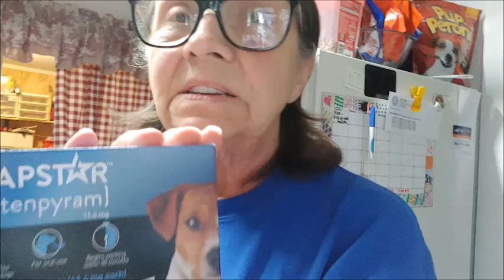The BEST Flea Treatment For Dogs and Cats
I have seriously tried them all. Then I found this.